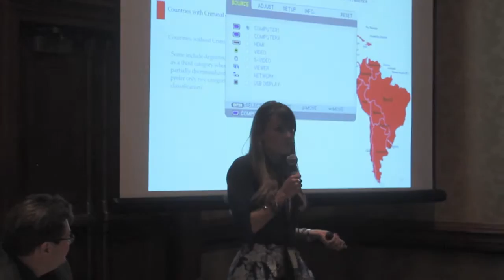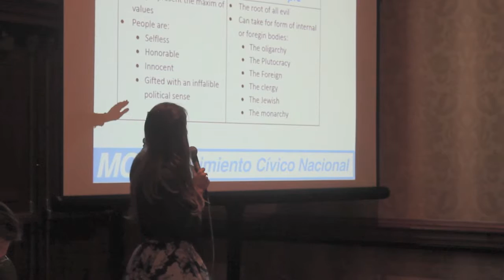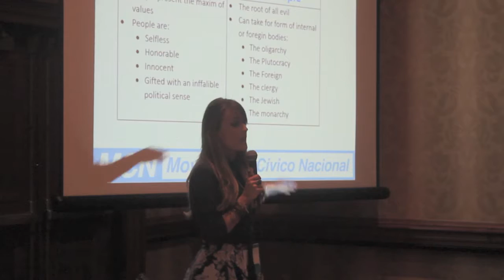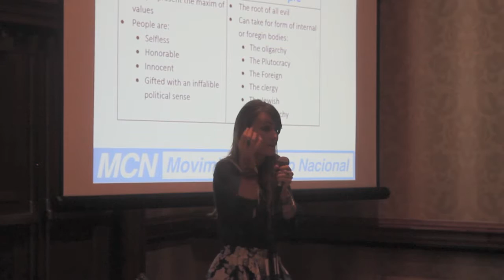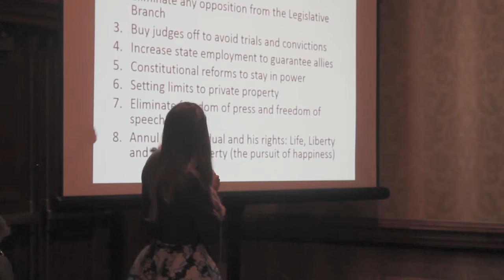From Che Guevara to Pinochet: Fighting Latin America’s Strongman Legacy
Over the past two years, Human Rights Foundation (HRF) has carried out a comparative legal research and advocacy project under the HRF-Center for Law and Democracy, with the support of the John Templeton Foundation (JTF), that has sought to better inform decision makers around the world and the global public about the value of a high free speech standard.

As part of the project, on February 27, 2016 HRF hosted an expert panel discussion titled “From Che Guevara to Pinochet: Fighting Latin America’s Strongman Legacy.” The panel discussion was moderated by Javier El-Hage, chief legal officer of HRF, and featured Cuban pro-democracy activist Rosa María Payá, Ecuadorian free speech advocate Mauricio Alarcón, Guatemalan social scientist and author Gloria Álvarez, and Venezuelan human rights activist Lilian Lucena.

Chapters:
00:00:00 - Official Defamation Laws in the Americas
00:05:57 - Media Restrictions and Political Imprisonment in Venezuela and Bolivia
00:12:09 - The Propagation of Authoritarian Regimes in Latin America
00:19:24 - The Consequences of Non-Obedience to the Regime
00:25:58 - The Rise of Left-Wing Guerrillas in Latin America
00:32:26 - The Populist Handbook: People and Anti-People
00:38:42 - Legal Persecution and Suppression of Free Speech
00:45:45 - Latin American Perspectives on US Intervention in the Region
00:52:30 - The Principles that Made This Country Great

Learn more about the “Speaking Freely” project